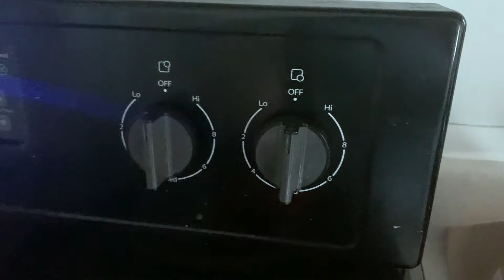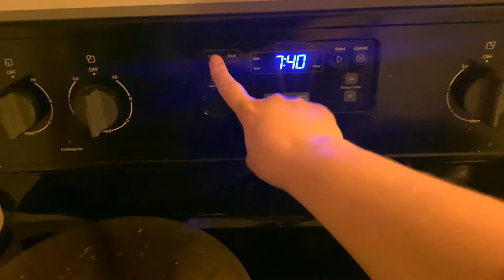HOME FROM VACATION AND BACK AT VLOGMAS 🎄 ❤️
We are back at our regular scheduled vlogmas now that we are home from vacation! Thankfully our first card back into our vlogmas calendar was an easy-going, stay-home activity 😊

We are The Kincaids and thank you so much for visiting our channel! We are a young married couple from Ohio and we are trying to experience life to the fullest. We are adapting to life with our first baby, being a stay-at-home mom, living far away from family, and everything in between! Life is crazy, but we love it and we want to share the beauty of it all with you.

LET'S COLLABORATE!

SIGN-OFF
Creator: Tarrah Hodge